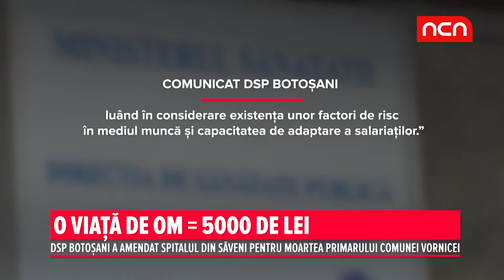O VIATA DE OM = 5000 DE LEI